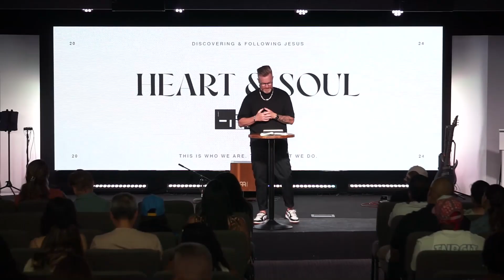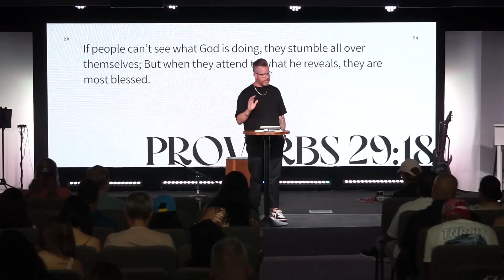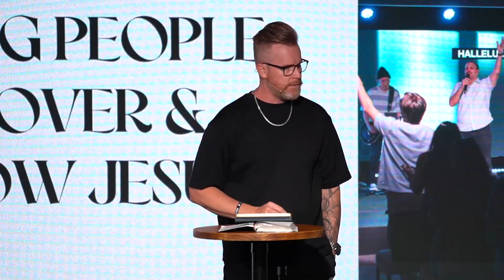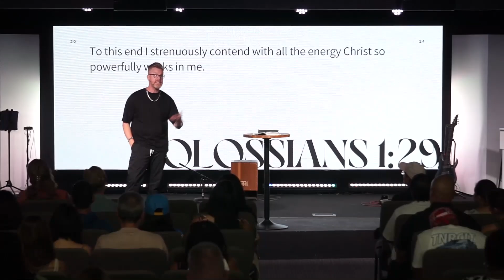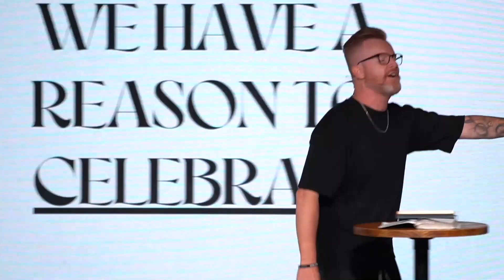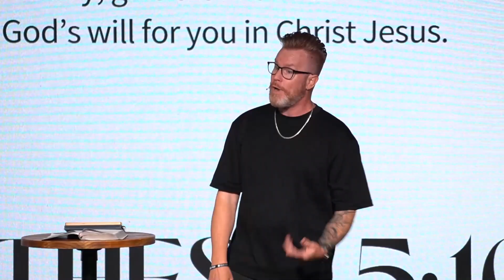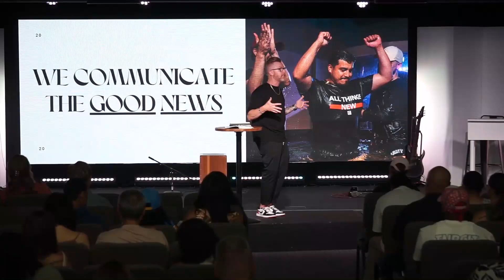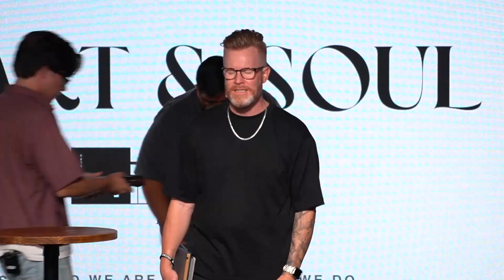Who We Are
Pastor Jack kicks off a series called "Heart and Soul",  who Cityline is and what our mission is.

In this message, he talks about the values that shape who we are and what we do.

Are you in need of prayer or someone to talk with?